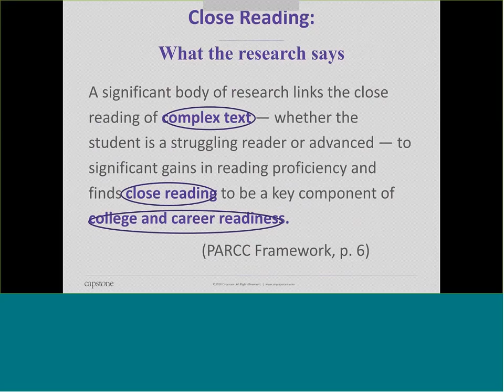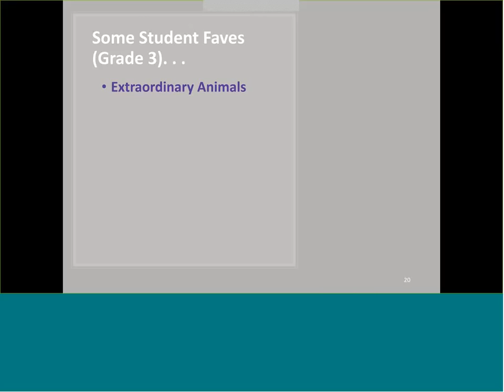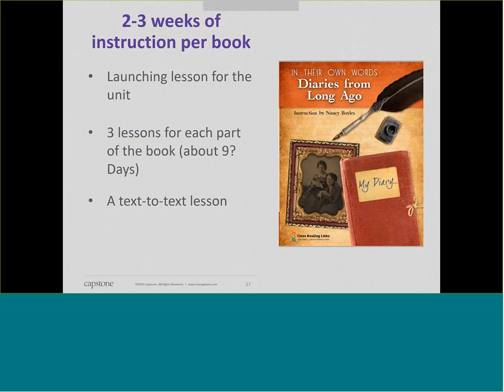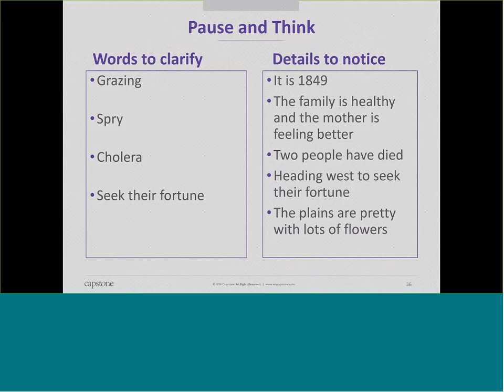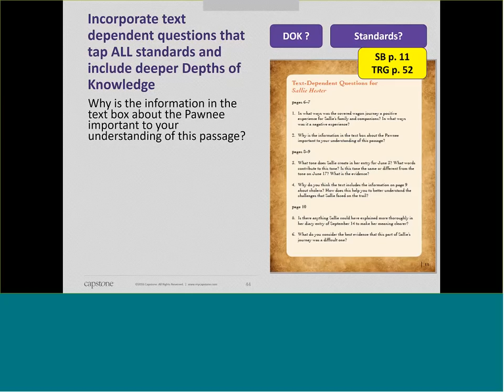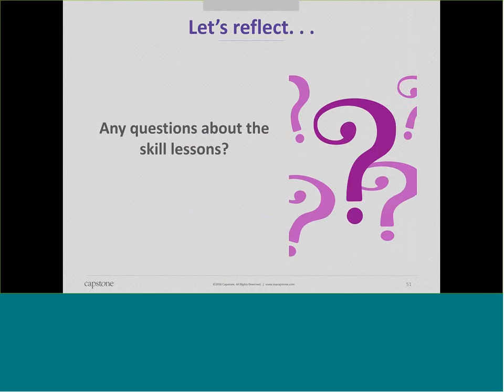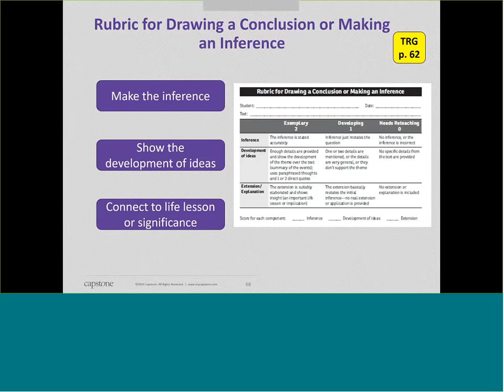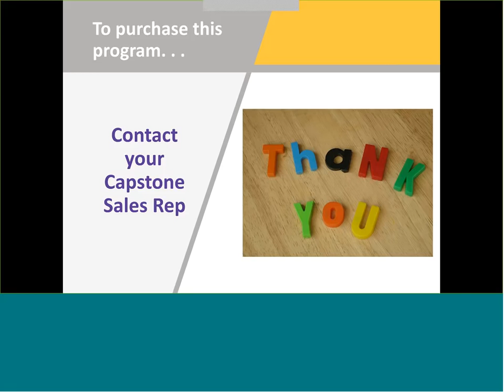Dr Nancy Boyles Presents, Close Reading Links for Small Group Instruction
Close Reading Links for Small Group Instruction was created by Dr. Nancy Boyles, Ed.D. for students in grades 3-5 to develop comprehension through close reading. It is based on a model of explicit instruction and the gradual release of responsibility.